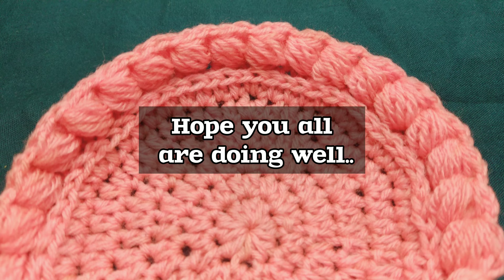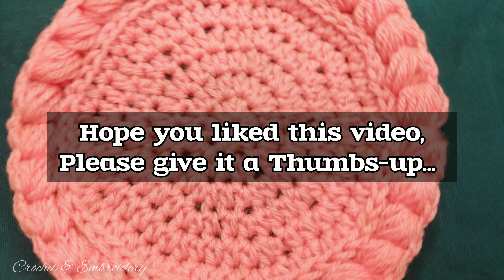Get Creative with Crochet: Learn How to Make Round Coasters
Crochet coasters are a great way to add a little extra flair to your home. In this easy and beautiful tutorial, we'll show you how to crochet a coaster in just a few minutes!

We'll go slowly and detail every step of the way, so you can make a gorgeous crochet coaster in no time at all. Even abeginner can crochet a coaster in this easy and beautiful tutorial!
You can check out other videos of my channel, here are some of my crochet tutorial links:

I hope you will find other tutorials useful too. And if you found my videos useful and helpful please do not forget to press on the like button and if you are new to my Channel please do consider SUBSCRIBING .. See you in the next video..
Spread love and happiness and help each other..
THANK YOU. See you soon..